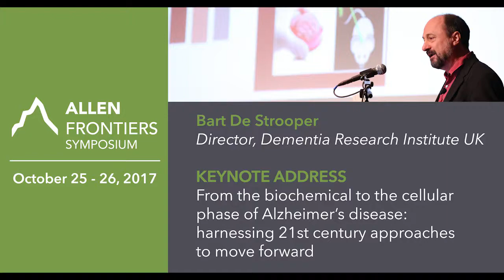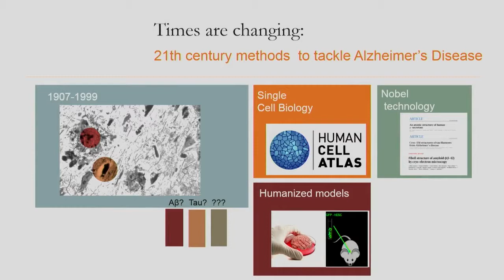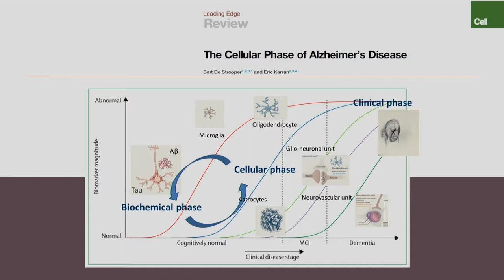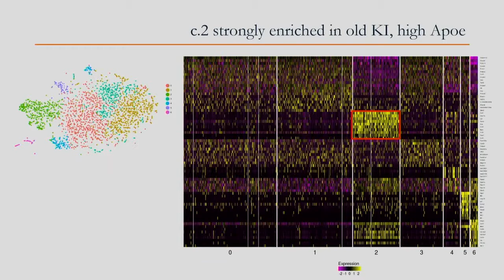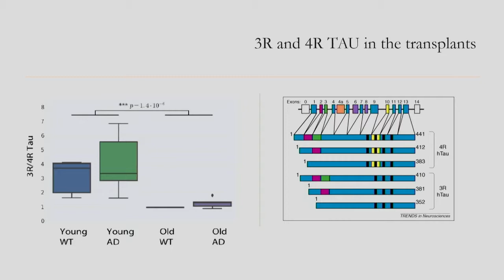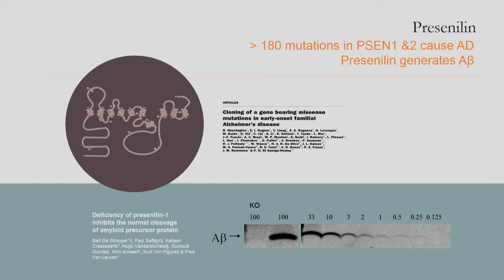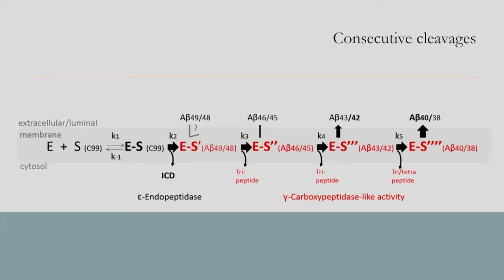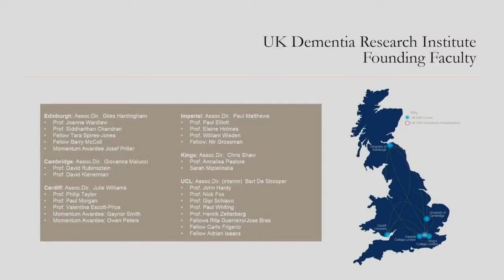Bart De Strooper | 2017 Allen Frontiers Symposium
Bart De Strooper, director of the UK Dementia Research Institute (UK DRI), gives a keynote address "From the biochemical to the cellular phase of Alzheimer’s disease: harnessing 21st century approaches to move forward" during our 2017 Allen Frontiers Symposium.